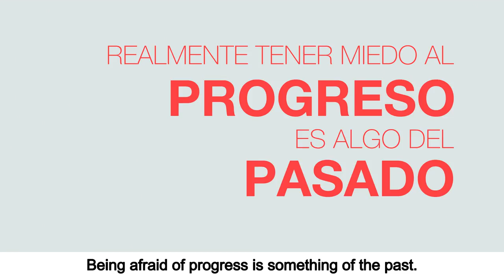The Digital Revolution And Human Beings (Spanish and English)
Combining the insights  of Cesar Cernuda, President of Microsoft Latin America & Corporate Vice President Microsoft Corporation and TED Speakers, we learn about the Digital Revolution and humans ability and need to adapt to the ever changing landscape.